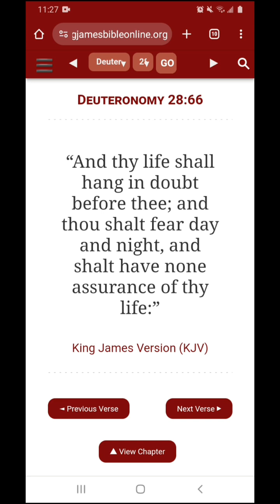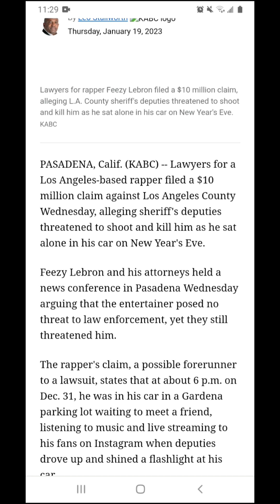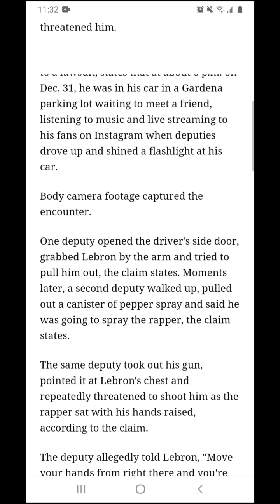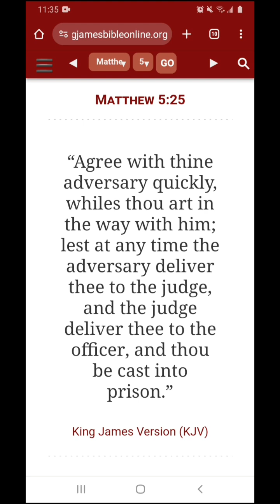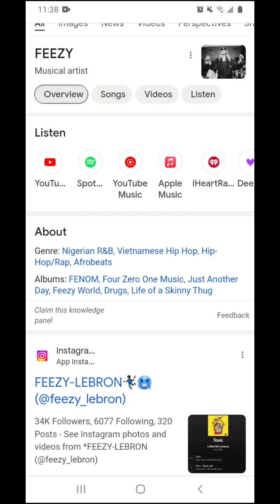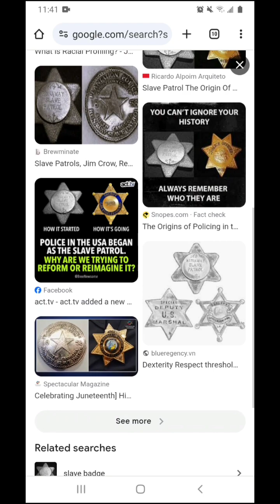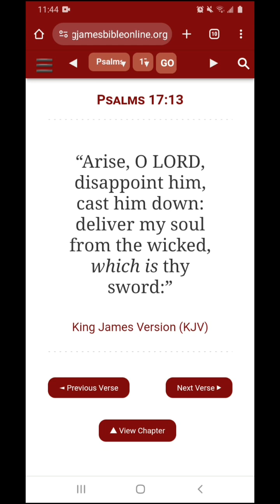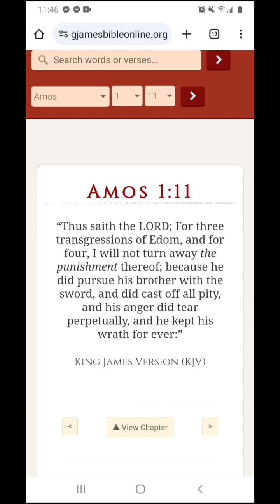Rapper Learns Esau Won't Hesitate To Use His Sword.. Agree W/ Thine Adversary Quickly (Bible Lesson)